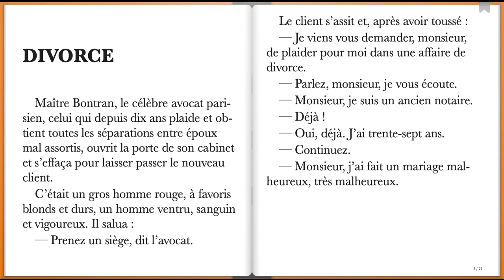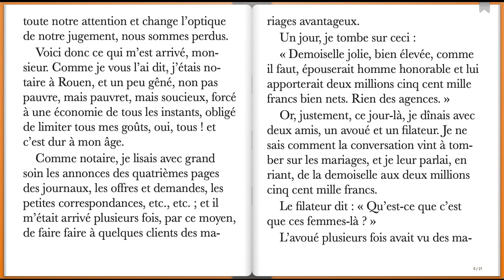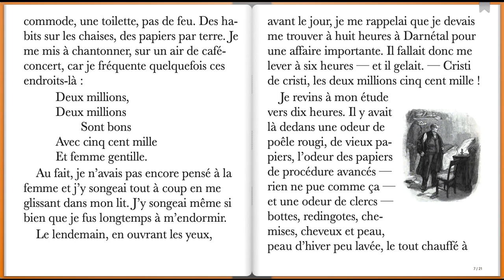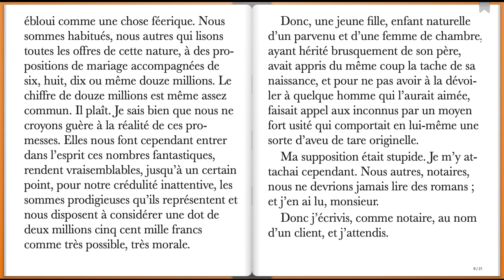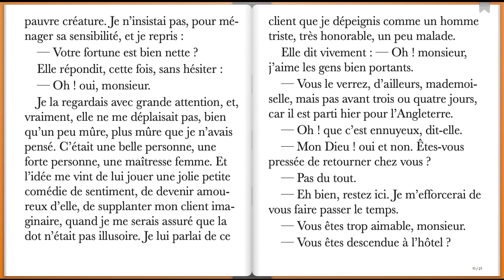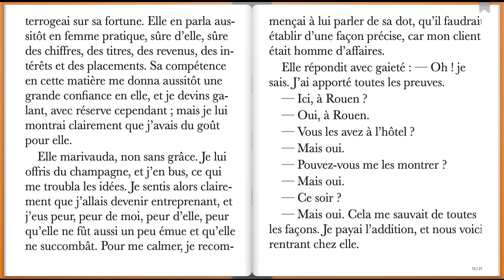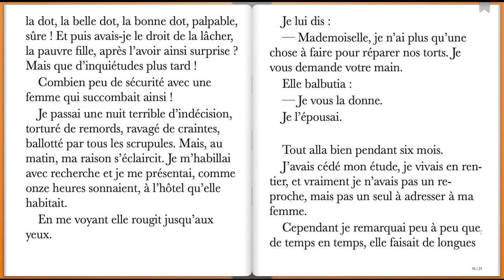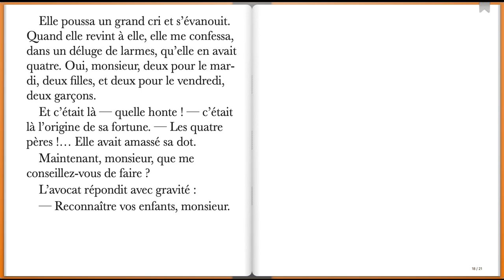Divorce, Guy de Maupassant